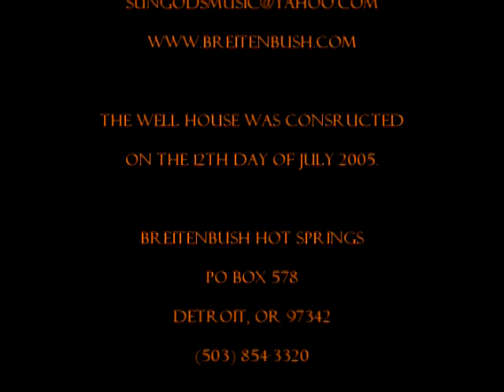the Raising of the Well House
I just happend to be the only one taking pictures this day. So I put this together.